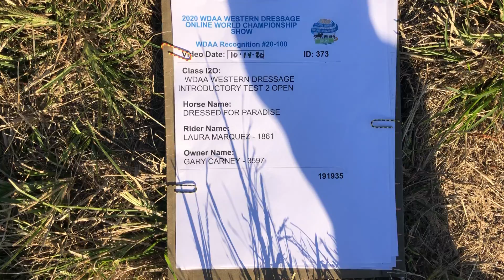L Marquez #373 Intro 2 Open 78.611% 2020 WDAA World Show